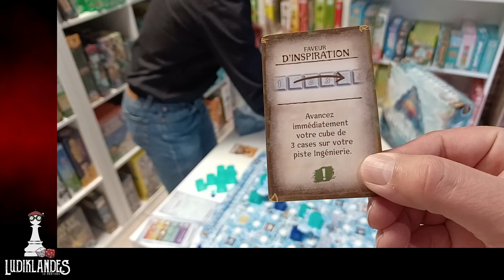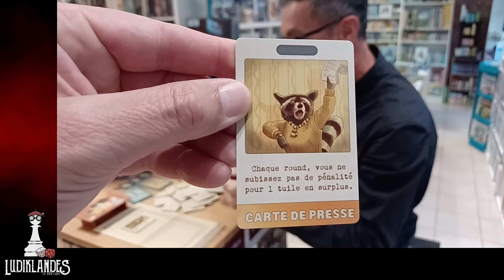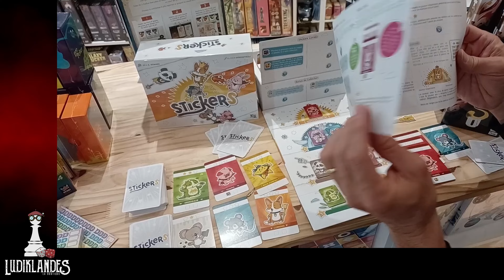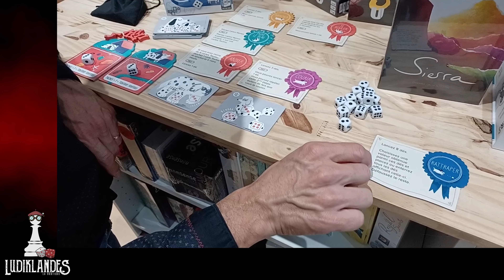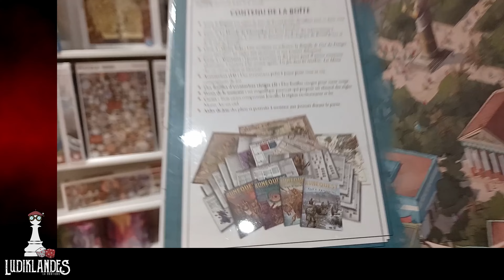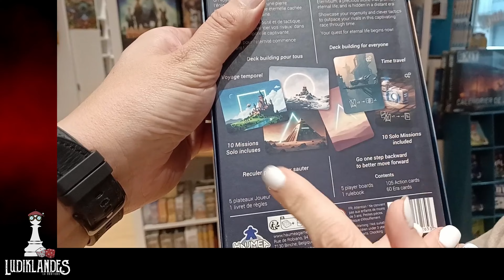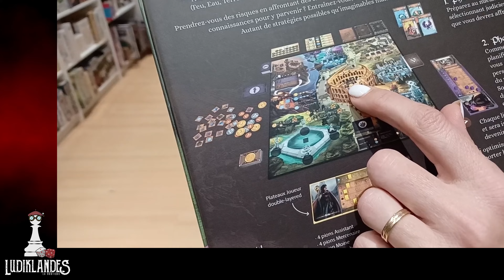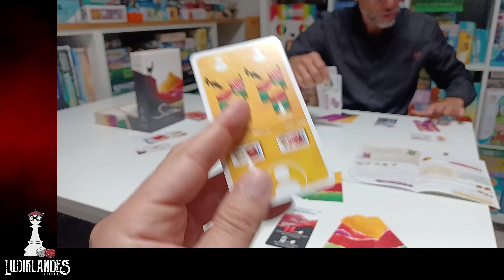🎲 Les jeux sont là!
Il me semble que c’est l’une des plus longues vidéos que l’on ait faits !
Alors, installer vous bien et c’est partie pour presque 2 heures de pur jeu !
00:00 Salut les Ludiklandais-es
01:16 Générique
01:33 Introduction (Non ce n’est pas un jeu 🤣
02:08 Nunatak : Le Temple de Glace
05:14 Bomb Island
07:40 Tengu
10:03 Ekko
13:40 FTW
15:49 Rédac’chef
21:37 365 Aventures : Le Donjon
24:24 Hortis : Automne
25:21 Secret images
26:52 Sur les Traces de Marie Curie
32:24 Sixto
35:10 Moving Wild
40:19 DroPolter
43:16 Naéco
47:52 In extremis
52:02 Stickers
57:01 Kitsu
01:00:00 Spots ou encore
01:03:32 Chapardeurs
01:05:26 Extension de Ancient Knowledge
01:06:54 Un petit jeu de rôle est arrivé 😉
01:08:27 Tree Society
01:13:15 Eternitium
01:17:42 Valroc
01:23:13 l’extension de Alice is missing
Quelque part entre au-dessus et en dessous : Le jeu des cochons en versions géante gonflable
01:26:21 Play Hit
01:27:24 Inori
01:34:56 Aparté, le jeu des cochons
01:36:13 Le rivière de l’or
01:42:32 Sierra
01:48:08  Merci d’avoir regardé cette vidéo 😍
01:55:38 génériques

Retrouvez-nous :
🧭 En vrai et sur l'espace jeux :
17 rue des cordeliers,
40000 Mont de Marsan
📦 En ligne pour expédier vos jeux direct chez vous ou en relai colis
🖼️ Sur Instagram : @ludiklandes